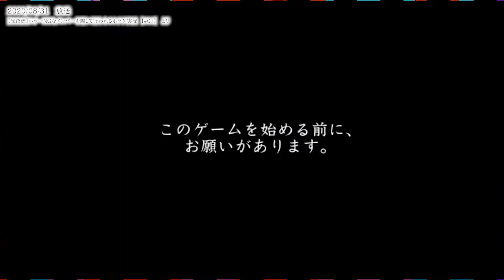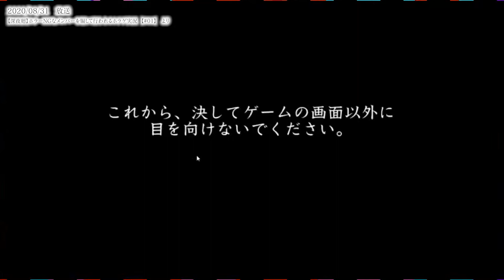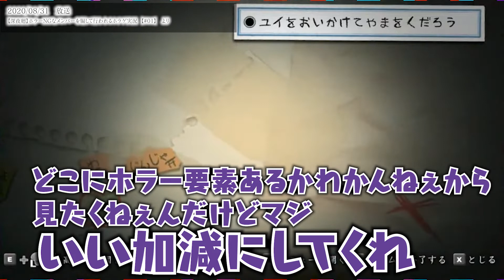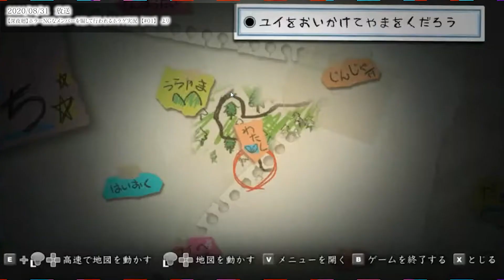【深夜廻切り抜き】ホラーNGなメンバーを騙して行われるホラゲ実況【#01】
深夜廻生放送の切り抜き動画です
ホラーNGなメンバーを騙してホラゲ実況します。

動画・生配信の告知や4人の戯れを垂れ流してるので

※※※※※※※ゲームについて※※※※※※※
タイトル：深夜廻
ジャンル：夜道探索アクション
対応機種：PlayStation 4、PlayStation Vita、Steam、Nintendo Switch、DMM GAMES、iOS、Android